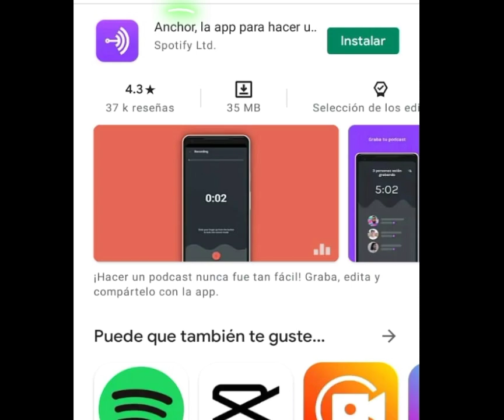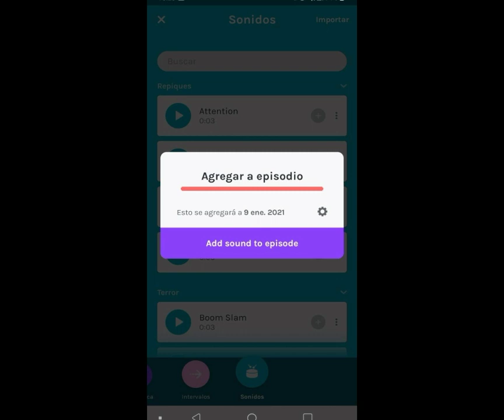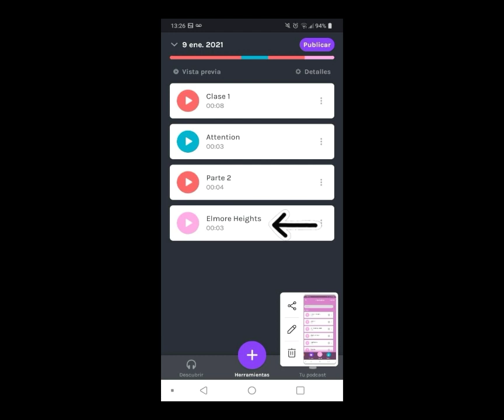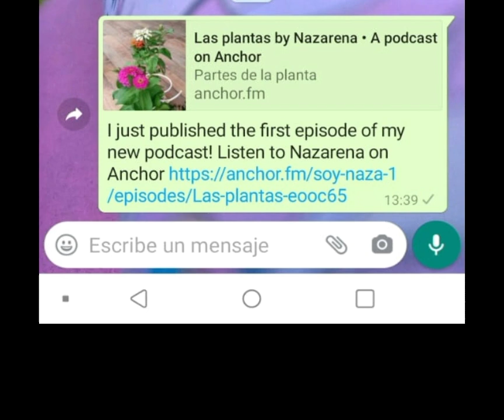Podcast para que los alumnos puedan repasar sus clases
La Lic. Giselle Arduino te invita a crear tu canal de podcast para que tus alumnos puedan repasar sus clases a través de audios dinámicos y entretenidos.

Escuchar podcast está de moda y es una buena idea para repasar en cualquier momento y lugar: solo necesitás un celular o PC. También podés descargar los podcast para volverlos a escuchar sin conexión a internet y su uso es gratuito.